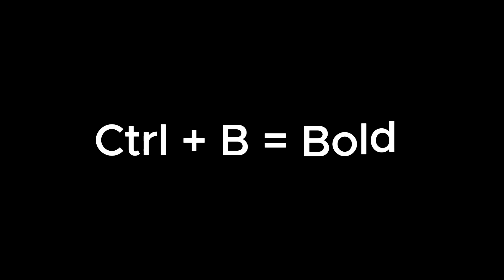Computer Learning Course